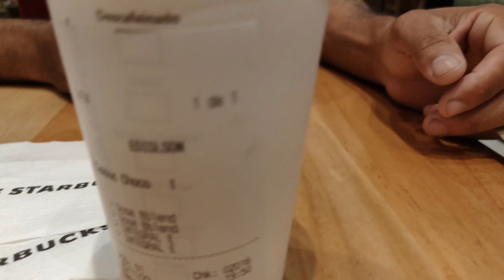VLOG | FOMOS NO STARBUCKS PELA PRIMEIRA VEZ | PASSEIO EM FAMÍLIA NO SHOPPING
VLOG FIZEMOS UM PASSEIO EM FAMÍLIA NO SHOPPING | FOMOS NO   STARBUCKS COFFEE PELA PREIMEIRA VEZ
 LINDA DECORAÇÃO DA ÁRVORE DE NATAL NO SHOPPING